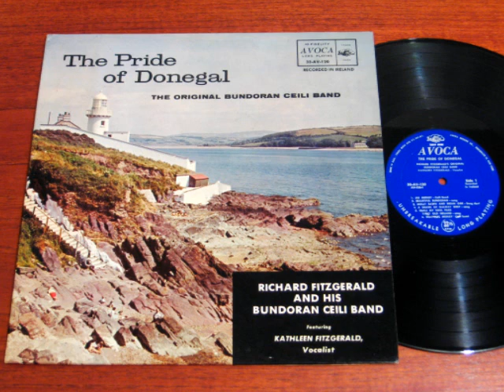The Pride of Donegal - Richard Fitzgerald Ceili Band - Kathleen Fitzgerald Track 5-8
Richard Fitzgerald